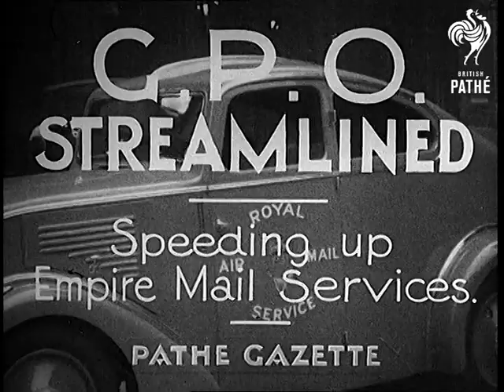G.P.O Streamlined (1934)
Full title reads: "G.P.O. STREAMLINED - Speeding up Empire Mail Service."

Location Unclear.

Two men in black coats and Bowler hats standing in front of a car with sign on its door reading "Royal Air Mail Service". One of the men talking into camera (natural sound).

Man is talking about speeding up of the Imperial Air Mail service and reducing 20 fees to only 2.  Mail will be sent to Egypt, Persia, Iraq and Near East for one fee and to any other destination in the Empire for another. As he talks, the bags of mail marked 'Singapore' 'Baghdad' etc., are being loaded into a car. Car driving towards a plane and bags of mail are loaded on it. Plane talking off.
 FILM ID:805.02